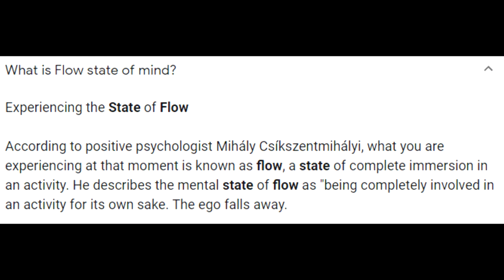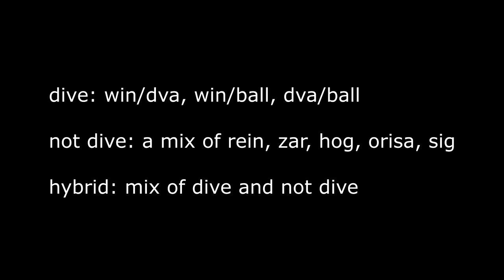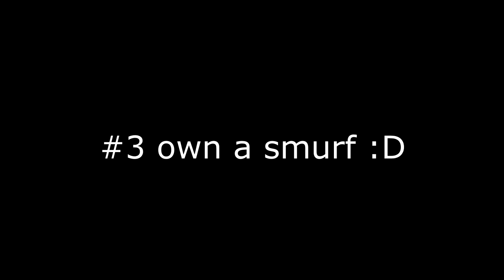I Hit Master | HOW TO RANK UP IN OVERWATCH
Some of the few highlights I managed to capture on my way to master dps. Three tips to help rank up at the end of the video , enjoy!

Overwatch dps ranked guide master gameplay highlights montage